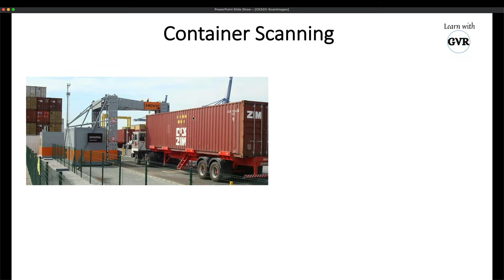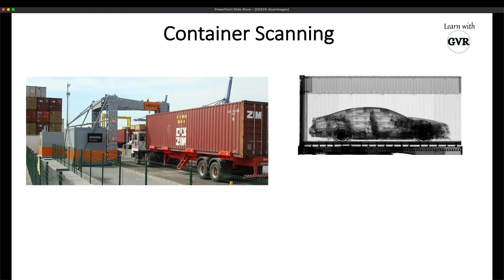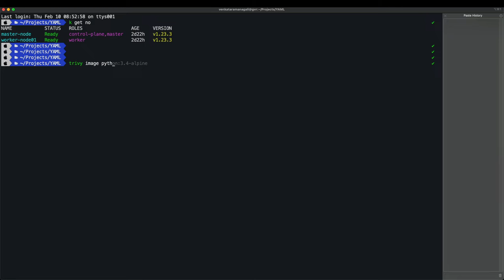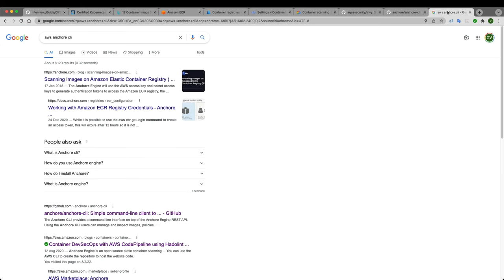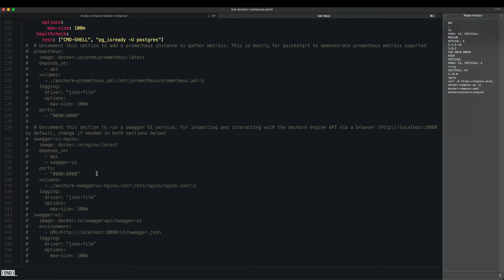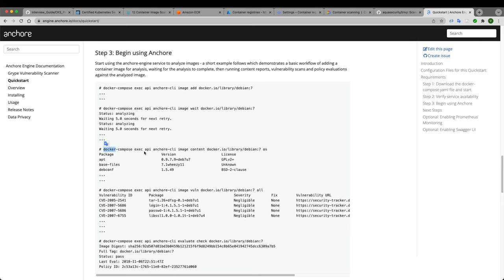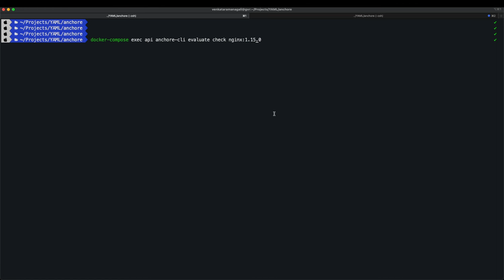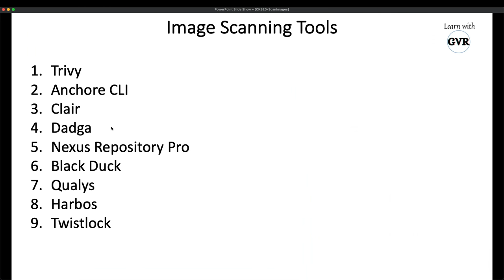Kubernetes Security - Scan images for known vulnerabilities Trivy Anchore CLI- 21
Chapters:
00:00 About the topic
00:23 Container Scanning
01:09 Image Scanning in DevOps
02:59 AWS ECR Scan on Push
04:00 Azure Security Cener Scan
04:48 GCP Contrainer Registry Scan
05:35 Image Scanning Tools
06:18 Aqua Trivy Demo
10:09 Anchore CLI  Demo
22:02 Clair